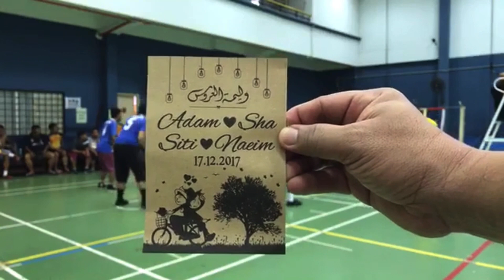Hulu Langat Open 2017 (part 2) trivia Sepaktakraw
Sambungan Hulu Langat Open 2017 yang berlangsung di Kompleks Sukan UPM